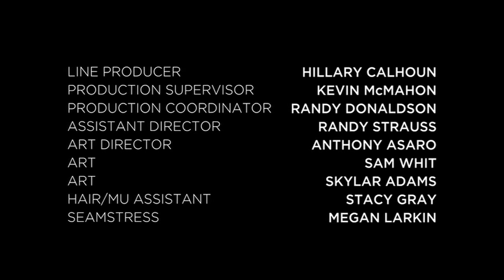Miu Miu Women's Tale - The Woman Dress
"The Woman Dress", il terzo capitolo della serie di cortometraggi Miu Miu Women's Tale realizzato da Giada Colagrande. "Cinema is a powerful way to bring fashion to another dimension: you can take a single image, like a dress, and create a whole world around it" - Giada Colagrande.